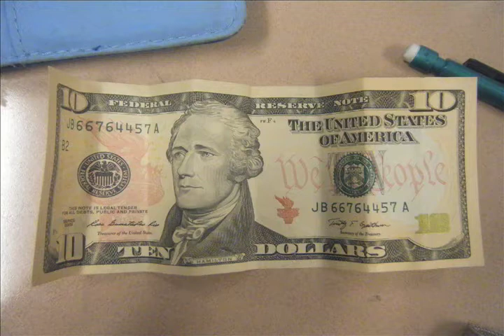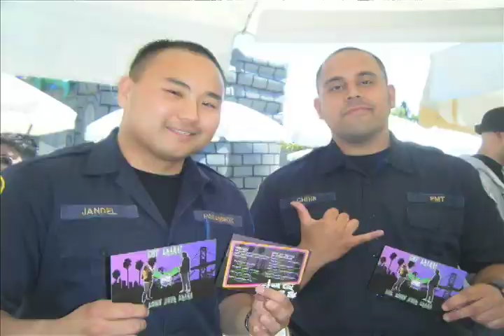Youth Voices on HIV and AIDS Pt. 3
Youth Voices on HIV and AIDS. A collaboration with Youth Radio, students from Oakland and South Africa.

Challenging myths and sharing visions of healing.